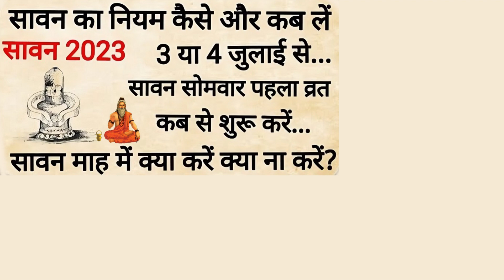पहला सावन सोमवार व्रत कब से शुरू करें 3 जुलाई से या 10 जुलाई से Sawan 2023 savan sawan2023 //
मंगलवार के दिन कोई भाग्यशाली होगा जो यह उपाय करेगा | करते ही हनुमान जी हर इक्षा पूरी करेगी...

गुरु पूर्णिमा चुपके से रख दे यहां चुटकी भर नमक से रातोरात किस्मत चमकेगी रोडपति भी होंगे करोड़पति ///

3 जुलाई गुरु पूर्णिमा के दिन 1 चीज जरूर खा लेना पूरे साल जमकर आएगा अपार रुपया और पैसा

03 जुलाई 2023 गुरु पूर्णिमा से पहले चुपचाप यहां रख दें 1 का सिक्का 7 पुश्तों तक बरसेगा धन

3 जुलाई गुरु पूर्णिमा शरीर के इस अंग पर बांधे काला धागा हर मनोकामना होगी पूरी | purnima vastu upay

सिर्फ 1 शब्द बोलकर अभी पानी पी लो जैसा चाहोगे वैसा होगा, आपकी हर इच्छा पूर्ण होने लगेगी Mata laxmi upay

नमक के डब्बे में डाल दो ये 1 चीज गरीबी भूल जाएगी घर का रास्ता इतना पैसा आएगा कि सम्भाल नहीं पाओगे///

जो स्त्री आटे मे ये 1 चीज़ डालकर रोटी बनाती है उसके घर मे लक्ष्मी वास करती है | pradeep mishra

जिन लोगों के हाथ में नहीं टिकता पैसा वो जरूर देखें इस विडियो को